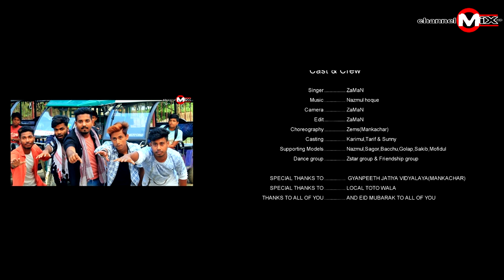মানকাচৰ ৰ ToTo ওৱালা || New Year 2020||Mankachar-Hatsingimari New Song | official Video Song |ZaMaN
Full Video Song Released-(03|06|2019)
Song details👇👇v

Song : Mankacharar ToTo wala 2019
Singer : ZaMaN
Lyrics : ZaMaN
Tune : ZaMaN
Video details👇👇
Camera : ZaMaN
Edit : ZaMaN
Choreography: Zems (Mankachar)
Direction : ZaMaN & Zems
Editing Studio : channelMiX-studio (Hatsingimari)

I'm on Instagram as @zaman_official143. Install the app to follow my photos and videos.
Cast : Karimul ,Tariff, & Sunny
Dance group : Zstar group (Mankachar)&Friendship group
Now Available on Social Music Platforms 👇👇👇
Jio Saavn : coming soon
Amazon music : coming soon
wyink music : coming soon

Please Don't copyright our content without our permission.